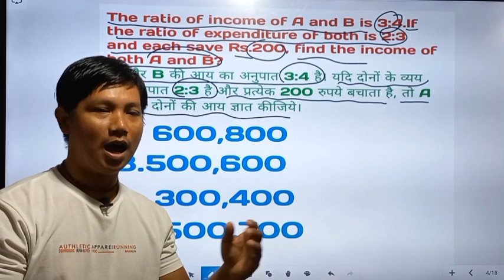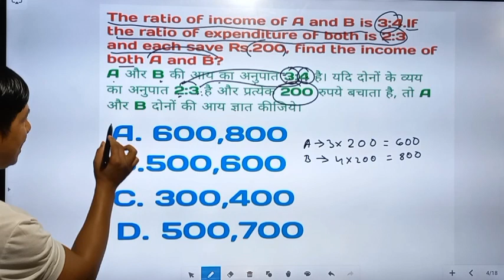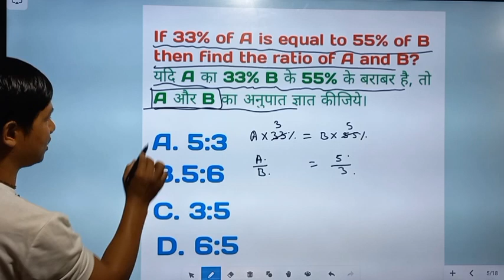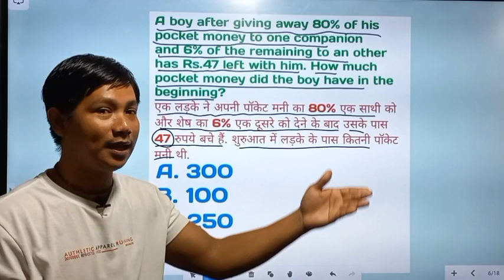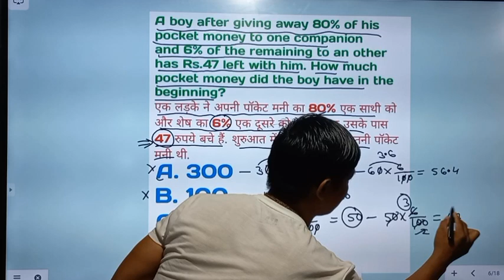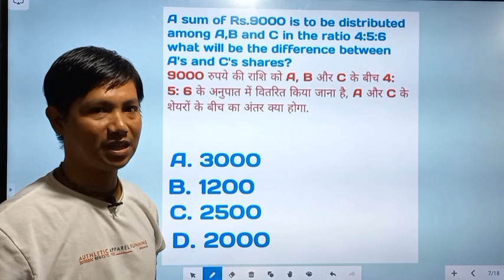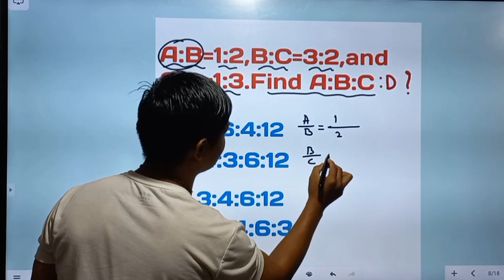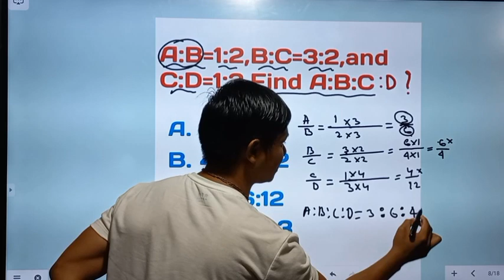SSC Gd 2022-23 Maths Paper//Ratio And Proportion Questions//SanuSir Maths Tricks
ssc gd 2022-23 maths paper
ratio and proportion questions
ratio and proportion shortcut tricks
ratio and proportion tricks
ratio and proportion problems
ssc gd maths solutions tricks
ssc gd new videos
ssc gd maths new video by sanusir
sanusir maths video